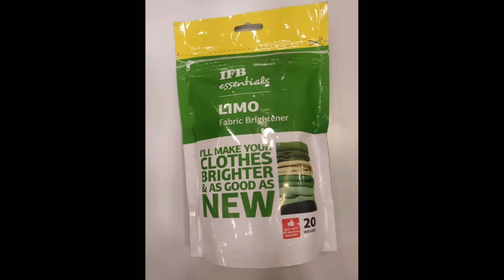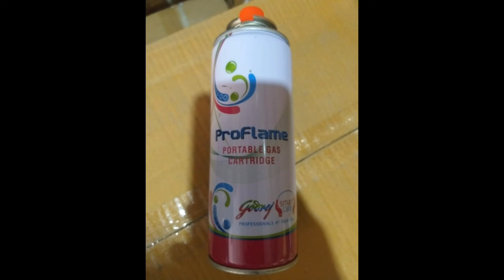home appliance spare parts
home Appliance Repair Career Opportunity Daily Income in Bokaro for the client first time in Bokaro Steel City Jharkhand and only Skills And Tools